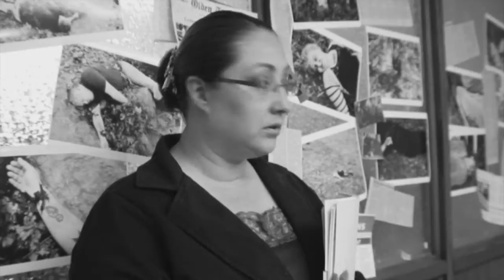Surface Damage "Den Of Souls"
The Official "Den Of Souls" Music Video By Rock Band                "Surface Damage" featuring footage from the Independent Short Film "Wishmaker"